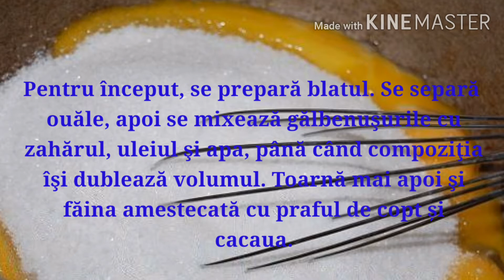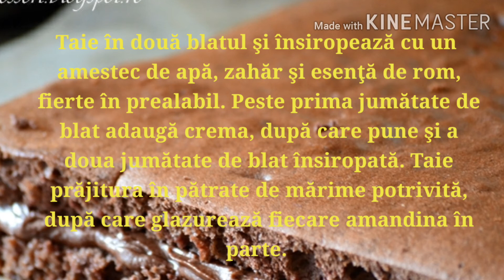Prajitura Amandina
delicioasa amandina